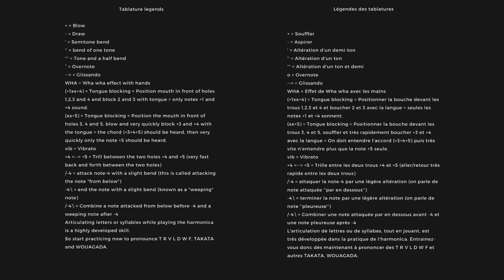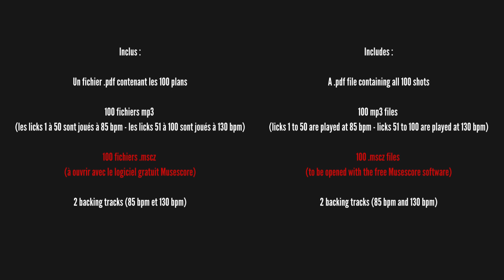3 must-have collections | 3 recueils indispensables